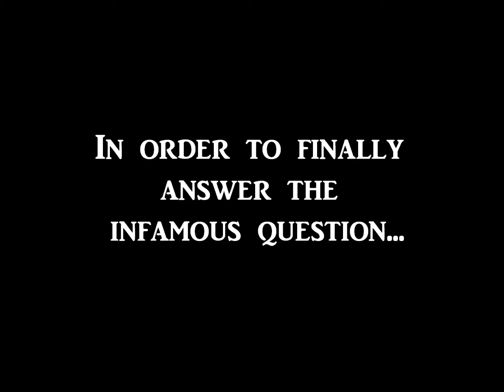Bruce Lee & Luke Norris